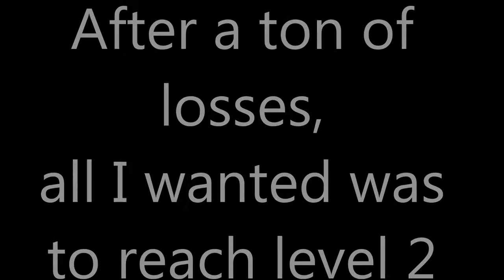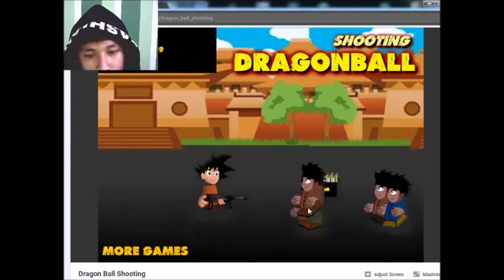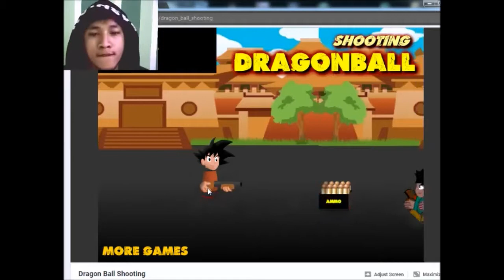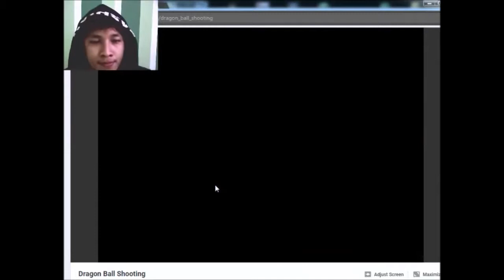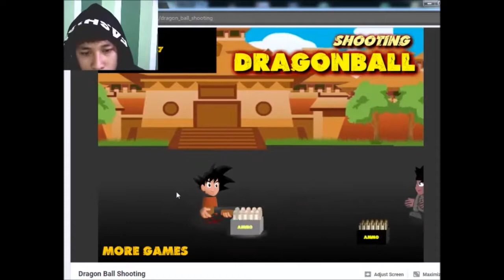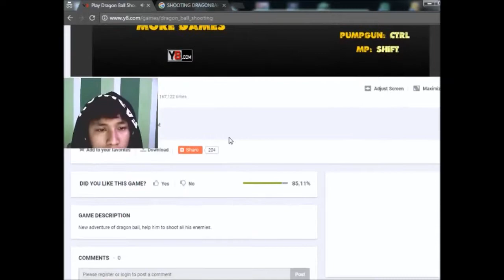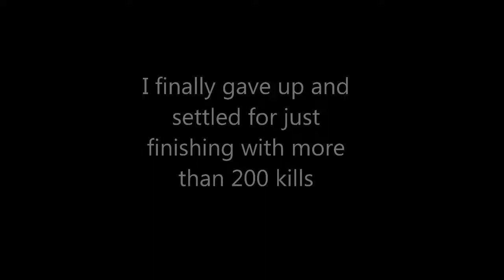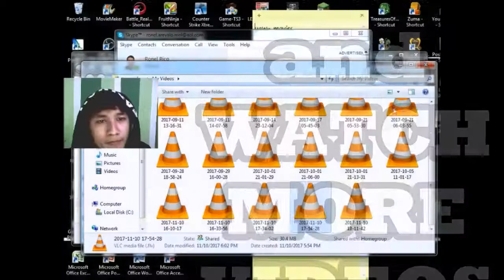Just to Get This Out of The Way!!! 10 dragon ball inspired y8 games part 2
Shooting Dragon Ball must be the hardest piece of sheet DBZ game that I played. Tell me if you want me to play more of this to reach 300 kills or level 2  (if it exists).

To those who already reached level 2 or reached 300 kills, please make a video then share the link in the comments. I want to know how you did it.

I just wanted to get this game out of the way to show you all that I tried my very best. There were even some attempts that I was not able to record. Enjoy this video and check out the rest of this DBZ Y8 games playlist.